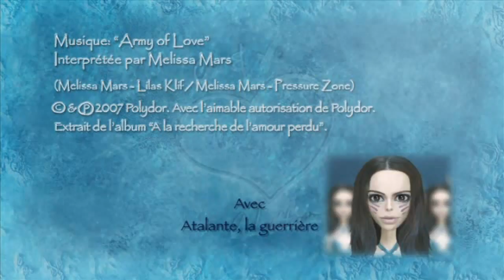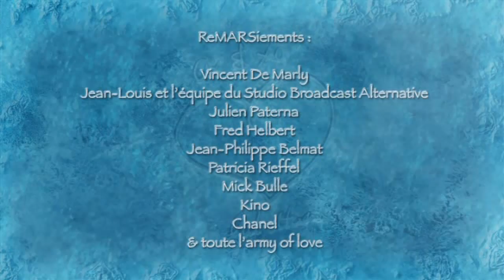Melissa Mars - "Army Of Love" (Official Video 'French Version)